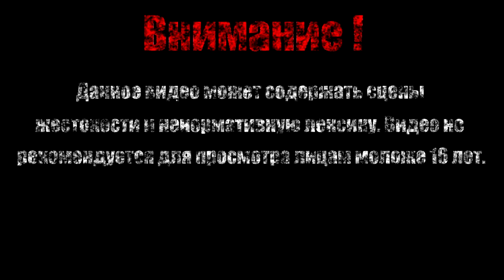НУ И ГРОМИЛА【Salt and Sanctuary】#9